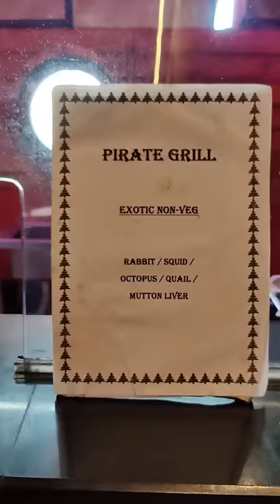Black Pearl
► I went to black pearl of jack sparrow from pirates of the carribean